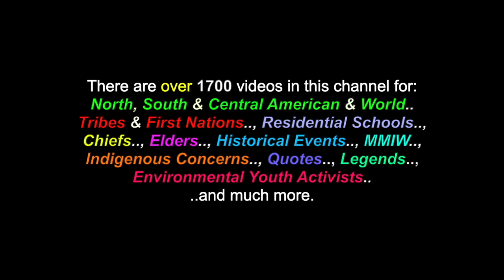Jingle Bells: *Sung In Cherokee - Cherokee National Youth Choir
This is a video for the song: "Jingle Bells:, sung In Cherokee, by the Cherokee National Youth Choir. There are also over 1700 videos in this channel for many North, South & Central American Tribes & First Nations, Residential Schools, Chiefs, Elders, Historical Events, Indigenous Concerns, Quotes, Environmental Youth Activists.. and much more.

Many Thanks & Much Respect To: The Cherokee People..; CHEROKEE NATIONALYOUTH CHOIR.. and to all the other brothers and sisters who have contributed to this video with photos and/or, in any other way.